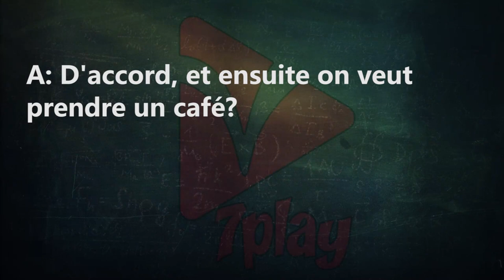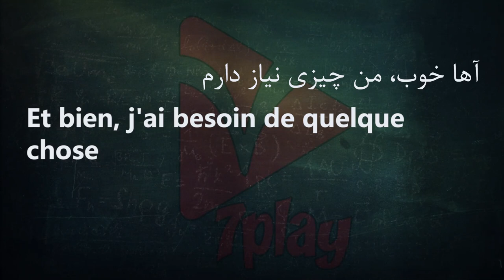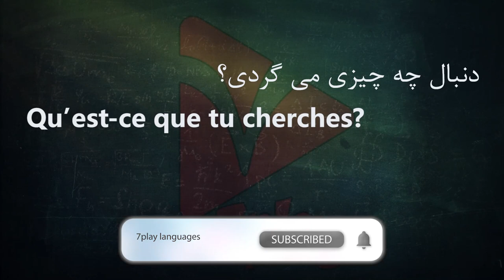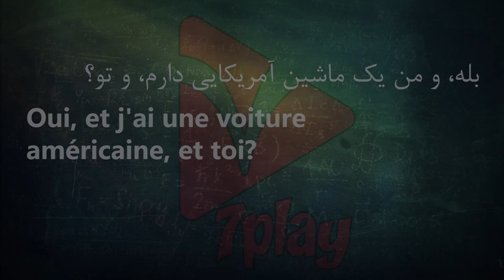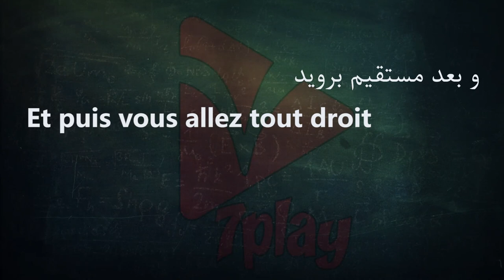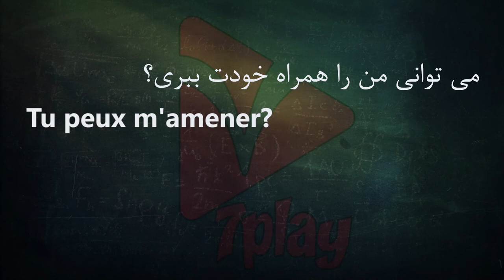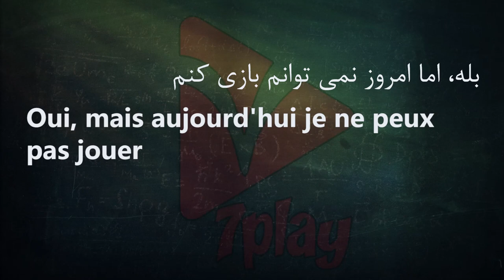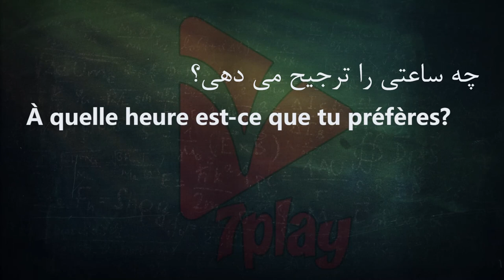درس ۲۶ || آموزش زبان فرانسه در ۵۰ روز || مکالمه - تلفظ - گرامر و واژگان || 7playlanguages